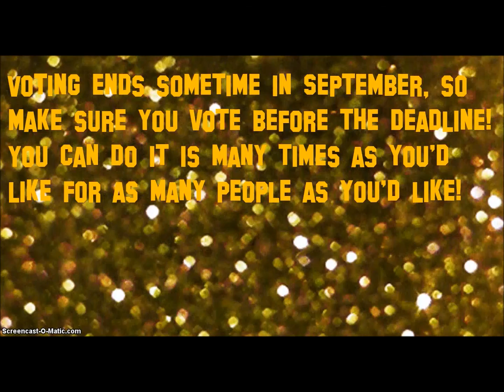The LPSTube Awards 2014-VOTE NOW! (PLEASE WATCH+READ DESC.)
I've had this idea for SOOO long now. Yes, this is the HUGE LPSTube collab I was telling you guys about. Can't wait for the votes to start rolling in!

2. Go to the "more" tab and click on "LPSTube Awards".
3. Vote away!

*For all LPSTubers that are watching this (the ones I PMed), if you feel uncomfortable with this or want to make some adjustments, just PM me and we'll work it out. Everything will be fine, paw promise!*